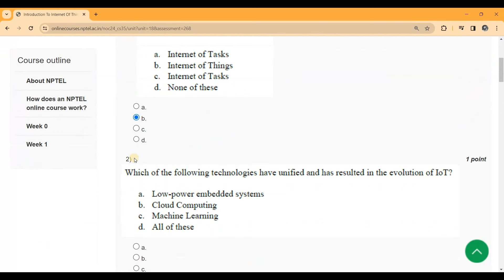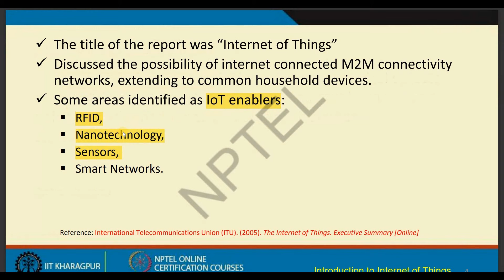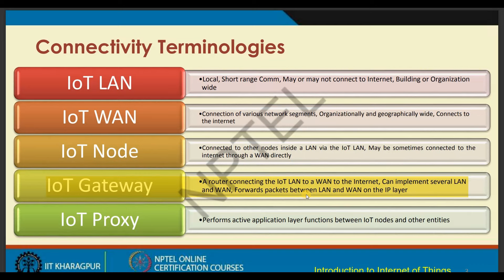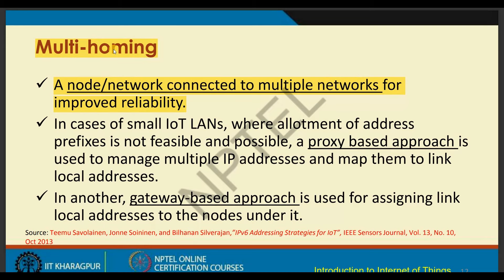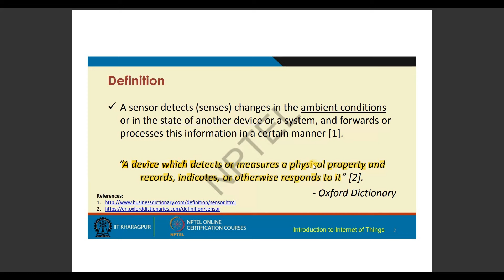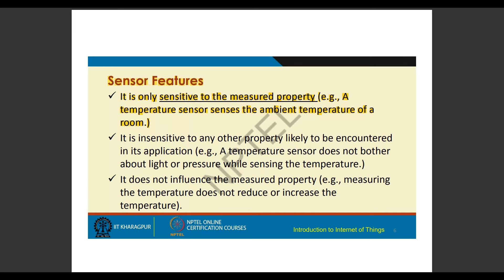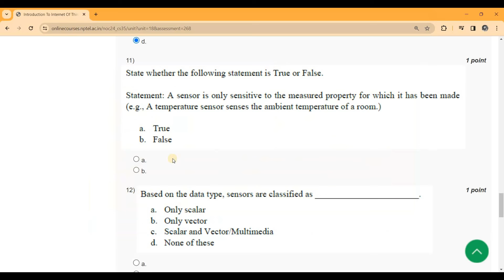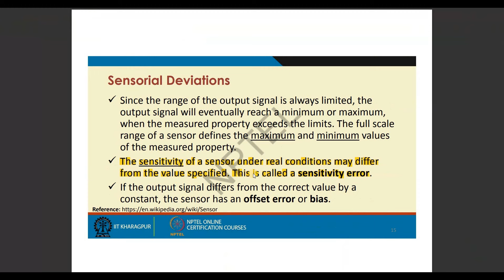IOT Week 1 Assignment Answers | NPTEL 2024 Jan-Apr | Learn in brief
Welcome to our NPTEL IoT learning journey! In this video, we delve into the Introduction to Internet of Things (IoT) as part of NPTEL's Assignment Week 1 for the year 2024. Whether you're a student enrolled in the NPTEL IoT course or simply curious about the world of IoT, this content is designed to provide you with a comprehensive introduction.

Your Query:
iot assignment week 1
week 1 assignment iot
nptel iot week 1 assignment
NPTEL IoT
NPTEL Assignment
Week 1
IoT Basics
Internet of Things
IoT Introduction
NPTEL 2024
Introduction to IoT week 1 assignment answers
IoT Course
IoT Lecture
NPTEL Online Course
IoT Technology
IoT Concepts
Assignment Solutions
NPTEL Exam
IoT Tutorial
NPTEL Video
Online Learning
IoT Fundamentals
NPTEL Certification
IoT Applications
NPTEL Assignment Answers
IoT Devices
IoT Explained
NPTEL e-learning
Internet of Things Tutorial
NPTEL Week 1 Solutions
IoT Trends
NPTEL IoT 2024
IoT Protocols
NPTEL Free Course
IoT Development
NPTEL Week 1 Quiz
Smart Devices
NPTEL Assignments
IoT Networking
NPTEL Lecture Series
assignment answers of Introduction to Internet of Things
Introduction to Internet of Things answers 2024
2024 nptel assignemnt answers
2024 nptel assignment answers week 1
week 1
Embedded Systems
NPTEL Certification Course
IoT Platform
NPTEL Study Material
Home Automation
NPTEL IoT Exam
IoT in Education
NPTEL Week 1 Discussion
Cloud Computing IoT
Introduction to Internet of Things assignment answers
Introduction to Internet of Things answers of assignment
Introduction to Internet of Things solutions of week 1
Introduction to Internet of Things nptel answers of 2024
Introduction to Internet of Things nptel answers
NPTEL IOT Week 1 Assignment Answers
Introduction to Internet of Things swayam answers
Introduction to Internet of Things 2024 answers
Introduction to Internet of Things week assignment answers
NPTEL IoT Week 1 Topics
Industrial IoT
NPTEL IoT Training
Wireless Sensor Networks
NPTEL IoT 2024 Syllabus